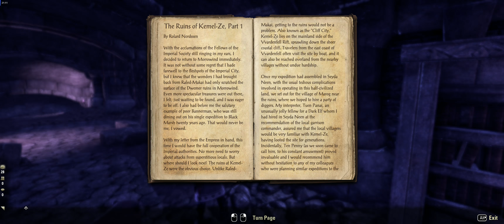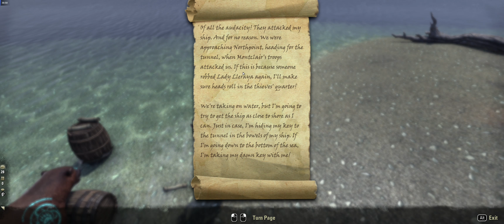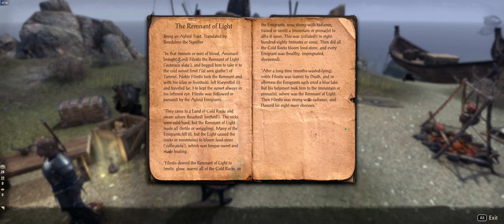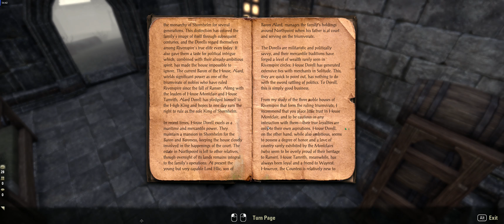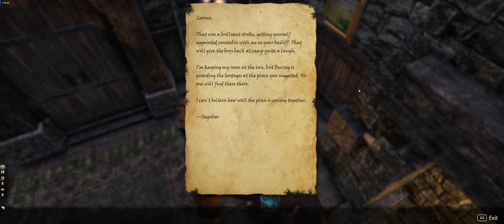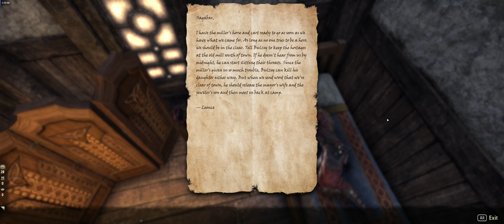Daggerfall Covenant Part 23: Rivenspire | The Elder Scrolls Online - Red Guard Warden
The Concealing Veil
The Liberation of Northpoint
The Lady's Keepsake
Fell's Justice
Shedding the Past

UltraWide (3440x1440) Gameplay - Monitor: Samsung C34F791 -
GPU: RX Vega 64 Liquid

There will be no commentary. This video series is just my personal experience playing The Elder Scrolls Online as a solo player. It is not meant to be helpful in any way. There's going to be a lot of dying, getting lost, aimless wandering, searching, looting and exploration!